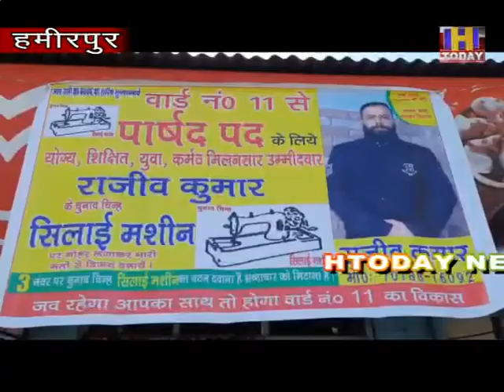7 jan 15 हमीरपुर के वार्ड नबंर 11 के प्रत्याशी राजीव कुमार का प्रचार अभियान जोरों पर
हमीरपुर के वार्ड नबंर 11 के प्रत्याशी राजीव कुमार का प्रचार अभियान जोरों पर